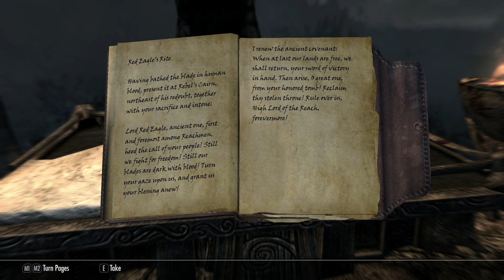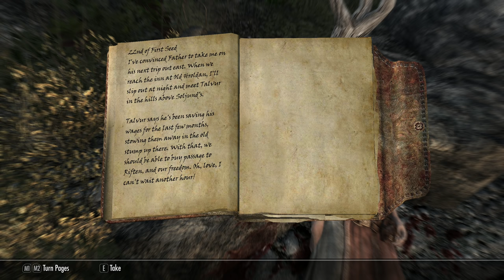SKYRIM - Special Edition (Ch. 3) #28 : Extended Reach